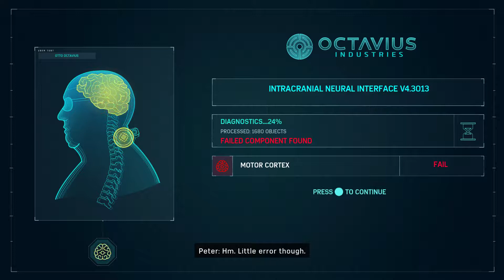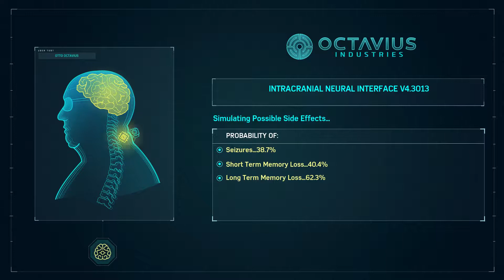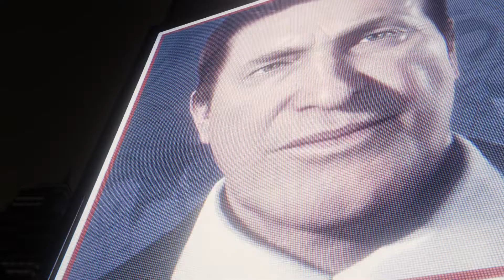Spider-man PS4 2018 Doctor Octopus The Villains Walkthrough Story 11 Spider-man